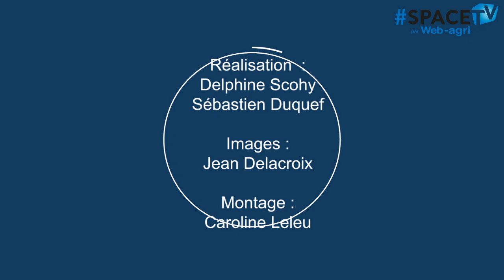Changement climatique : le Space rayonne d'innovations